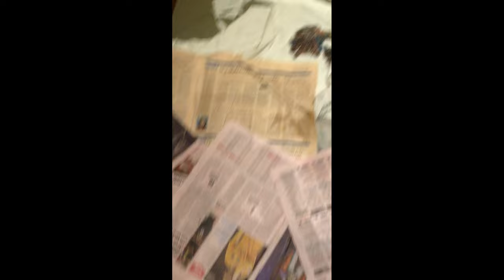BERNESE MOUNTAIN DOG PUPPIES week by week!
Bernese mountain dog puppies grow up fast. These are Masha's 9 puppies week by week.

Bernese Mountain dog puppies transformation week by week